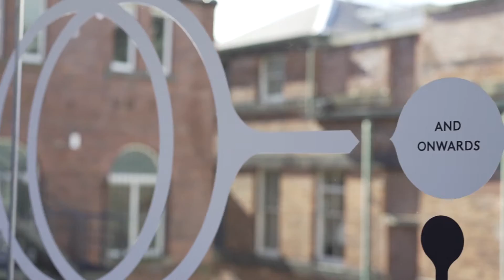Leeds Showcase: Leeds College of Art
Leeds College of Art was founded in 1846, and in the 170 years since has been recognised as one of the world's most influential art colleges. It continues to influence the city and the city influences its students, who benefit from studying in a city that has much to offer new artists and designers.